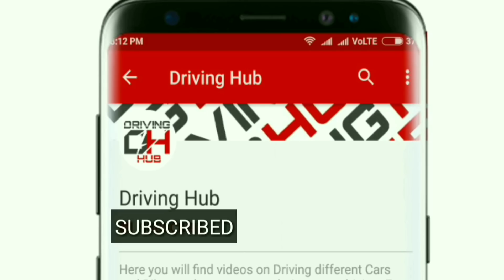Uber & Ola Driver Earnings Explained in Detail || Driving Hub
How much money an Uber/Ola driver earns?
How to join Uber/Ola and start earning?

Buying links of products I use:

Mic I Use
Video Editor I Use
Mobile Camera I Use